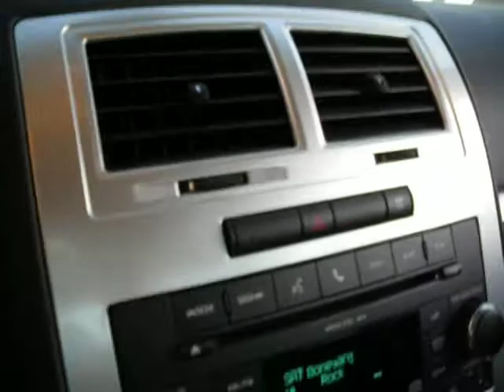Sunset at Blind Beach, California-Vic´s Cali 2010 Tour Day 9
Vic´s Cali 2010 Tour Day 9

Ok i did my pre-dinner exercise at the beach, dust off feet and got back in the car just on time to find a good place to watch the sunset at the ocean.
I drove to Blind Beach and found this great spot offering stunning views of the ocean and Goat Rock.
Enjoy and relax with me as another great day of my California trip comes to a spectacular end at this beautiful place.

Vic